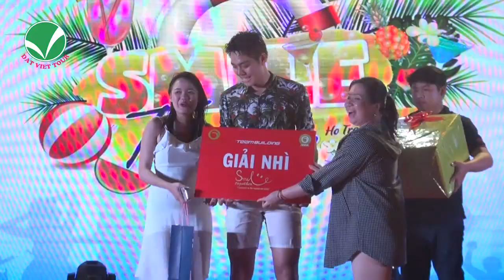Golden Gate Group | Team building | Hồ Tràm, tháng 12/2018 - Đất việt Tour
Đất Việt Tour là đơn vị tổ chức các tour khách đoàn, tour du lịch team building uy tín và chuyên nghiệp.

Ưu đãi đặc biệt chỉ có ở Đất Việt Tour:
-Trải nghiệm team building/ Giao lưu lửa trại hoành tráng
- Miễn phí thiết kế bandroll, backdrop.
- Miễn phí quà tặng team building
- Miễn phí chụp hình

Một số khách hàng tiêu biểu: Tập đoàn Thế Giới Di Động (MWG), Tập đoàn Vingroup, Viễn Thông A, Tập Đoàn Asti, Tập đoàn Viễn thông Quân Đội Viettel, VNPT, Vinasoy, Liên Á, Namilux, Intel, Sacombank, Toshiba, Bepharco Đại Dũng Comporation, Petro Việt Nam, MB bank, Golden Gate, Sam Sung, Dược Phẩm Nhất Nhất, Nuty Cosmetics,..

CÁC MẠNG XÃ HỘI CỦA DatVietTour TẠI ĐÂY !